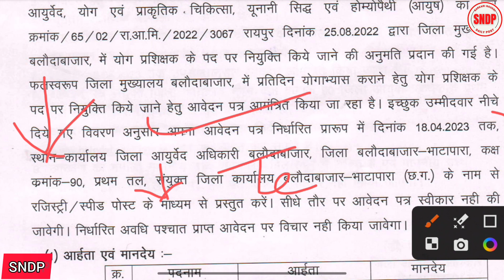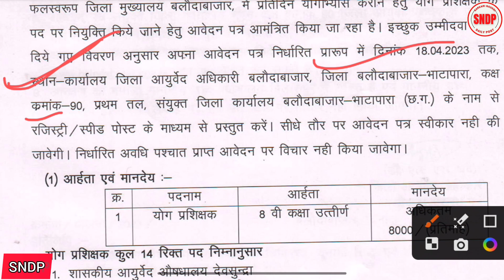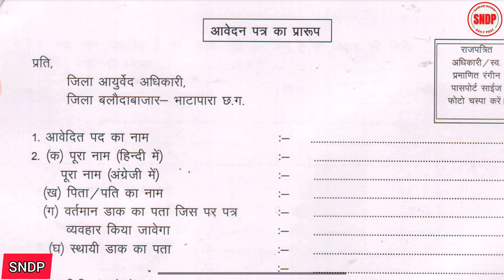Yog Prashikshak Bharti। Yoga Teacher Jobs। 8th Pass Job। SNDP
Yog Prashikshak Bharti। Yoga Teacher Jobs। 8th Pass Job।

Search Topic-
yog Prashikshak Bharti Balauda bazar
yoga teacher vacancy
cg yoga teacher bharti
yoga teacher apply form download

सरकारी नौकरी से सम्बंधित जानकारी सबसे पहले पाने के लिए आप हमारे Telegram, Facebook, Instagram और website join कर सकते हैं-